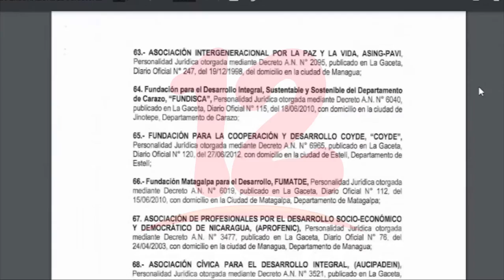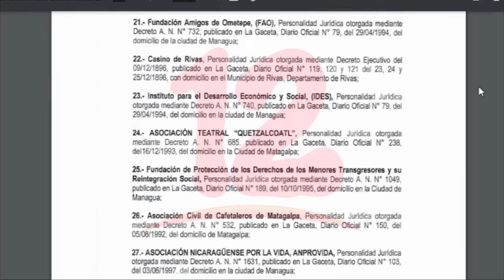Diputado asegura que cancelación de personerías jurídicas se deben ver con normalidad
Noticias12Nicaragua Diputado defiende la cancelación de las personerías jurídicas y asegura que se deben ver con normalidad por incumplir la ley 1115 y lo caracterizan como ordenamiento de las oenegés